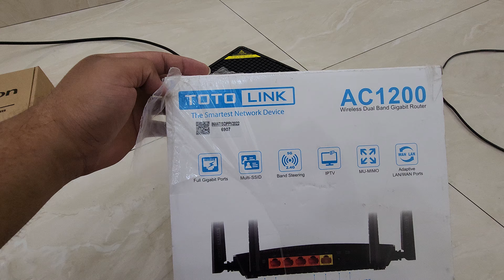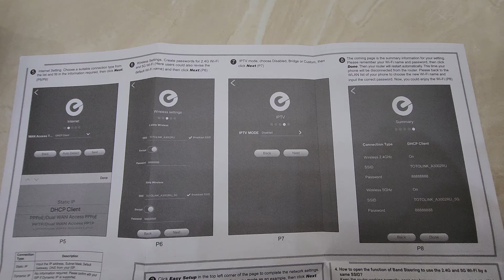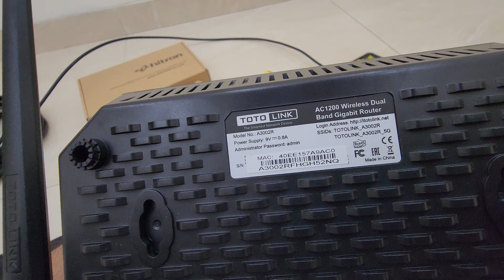Unboxing Router Dual Band Toto Link A3002R AC1200 - December 28, 2023